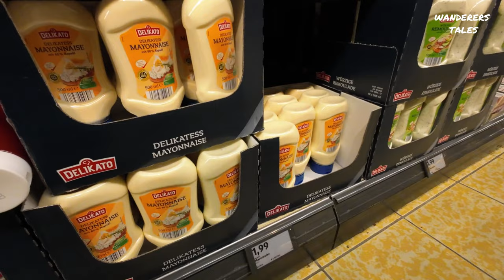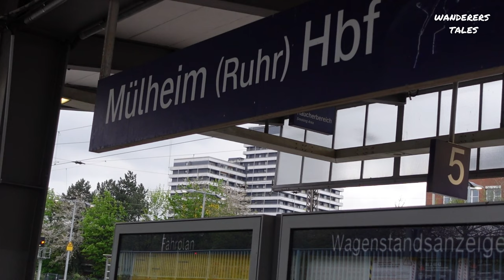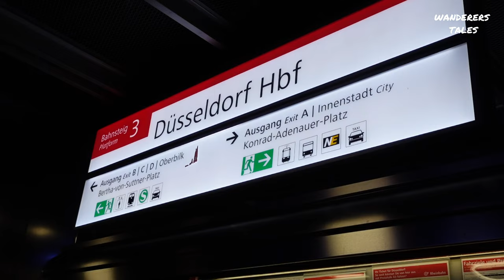Moving to Germany vlog | Shopping at Aldi Store | Funfair Firecrackers in Dusseldorf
We are moving to Germany Vlog
Dusseldorf's Funfair with their spectacular firecracker displays! Witness the colorful explosions and booming sounds up close. Don't miss out on this thrilling experience in Germany's vibrant city of Dusseldorf!